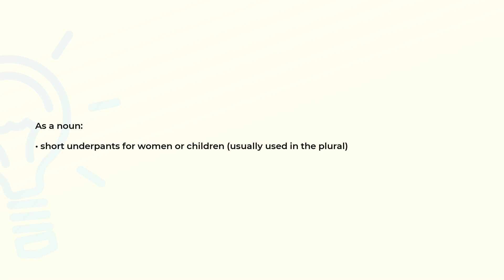What is the meaning of the word PANTIE?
Definition and spelling of the word PANTIE.

(00:00) Intro
(00:07) As a noun
(00:16) Spelling

As a noun (00:07):
• short underpants for women or children (usually used in the plural)